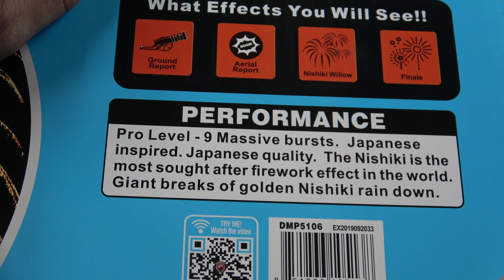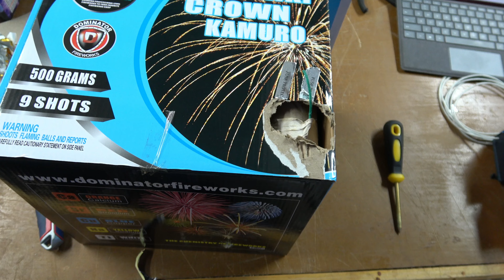Nishiki Crown Kamuro 9 shot 500g cake by Dominator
So this is another Pro LEVEL cake NOT Pro Line, so it can be sold on the retail shelf without a certificate etc.. 9 shots of big beautiful clean willows though... This is a nice one!!

***All videos recorded and uploaded in 4k***

00:00 Intro
00:56 Top off
02:00 Nishiki Crown Kamuro
02:42 Crowd view
03:21 Drone view
04:03 Outro